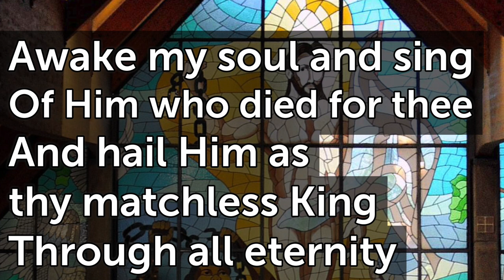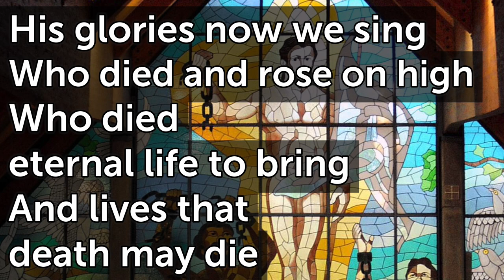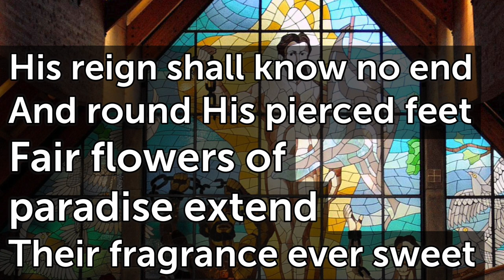Crown Him with Many Crowns D T95